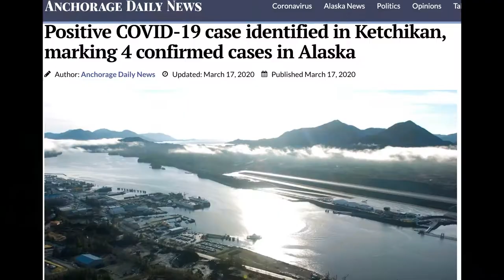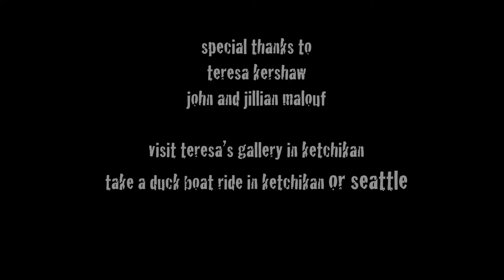Ketchikan Documentary 2021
Final project AAD 79 Coughlin